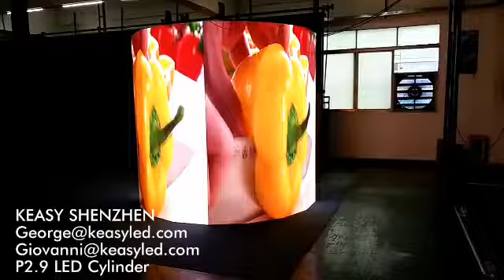P2.9 led cylinder | KEASY SHENZHEN TECHNOLOGIES